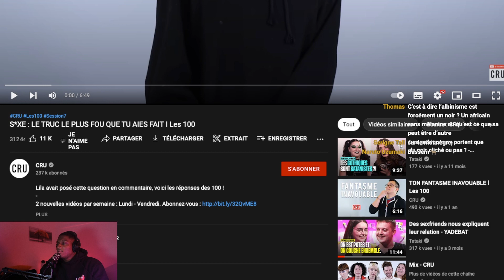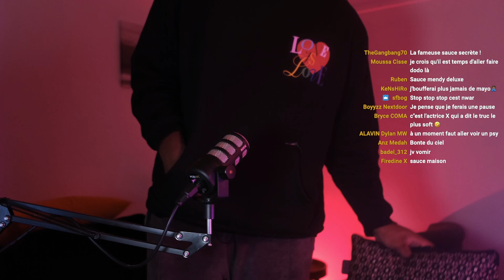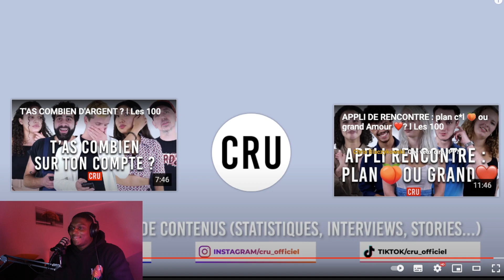TA PLUS GROSSE FOLIE S*XUELLE !